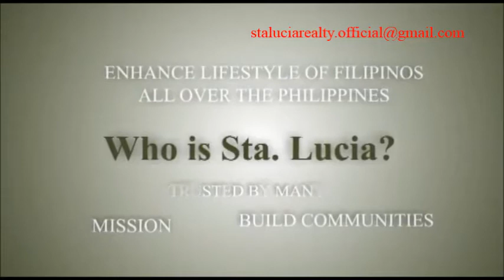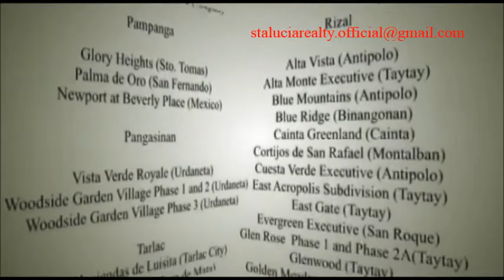Who is Sta Lucia? Why invest in Sta. Lucia Land Inc.?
Sta.LuciaLandInc.
Sta.LuciaRealtyAndDevelopmentInc.